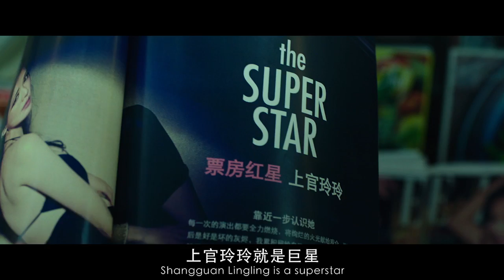DIDI'S DREAMS - Official Trailer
Director: Kevin Tsai

Starring: Dee Hsu, Lin Chi-Ling, Shijia Jin, Li Zifeng

Genre: Comedy, Drama, Fantasy

Opening June 2 in select U.S. theaters

SYNOPSIS:
A hilarious and tearful ode to the golden age of Taiwan variety entertainment, reputed TV host and best-selling author Kevin Tsai's directorial debut stars his longtime partner Dee Hsu (Little S) in the twelve-year running Kangsi Coming, widely regarded as the most influential TV show in the Chinese speaking world. Didi tries to prove herself a good actress in front of her superstar sister, while Chunmei the owner of a space station noodle shop mourns for her lost love. When these two distinct lives cross paths, where would fate take them?

From Cheng Cheng Films